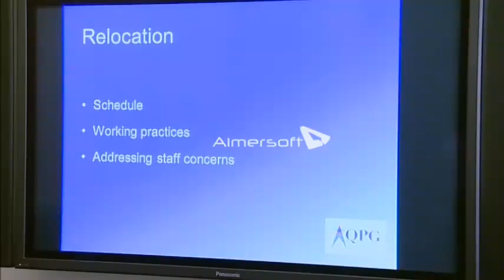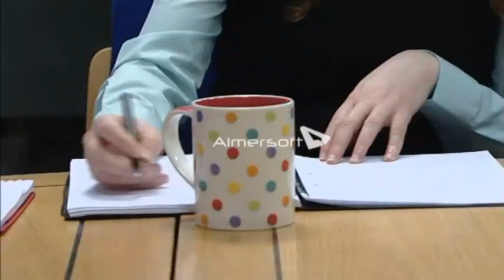BUSINESS RESULT INTERMEDIATE UNIT 12 "A formal presentation"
Бизнес курс по английскому языку
Центр интенсивного изучения английского языка IELC +
Online Портал для самостоятельно изучения